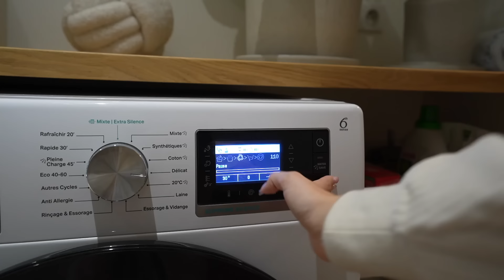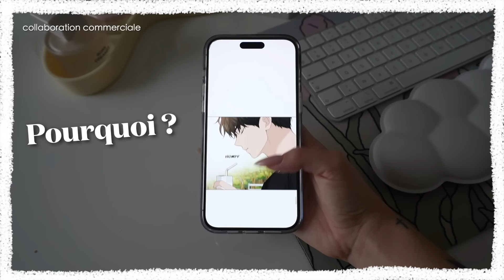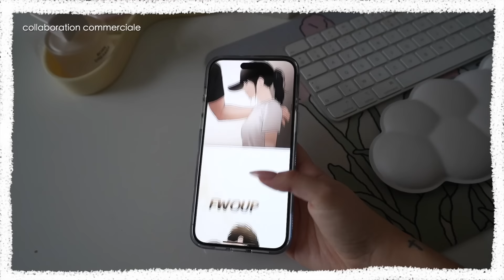VOILA A QUOI RESSEMBLE MON RETOUR DE VOYAGE (jetlag, valise et rangement)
Bizarrement c'est plus motivant à remplir la valise qu'à la vider ! Et pourtant il faut bien passer par là, alors c'est parti pour un reset day version retour de voyage les copsssss ✈️

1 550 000 kgs d'amour ♡ Rrrromy